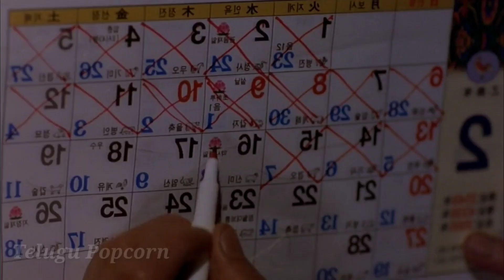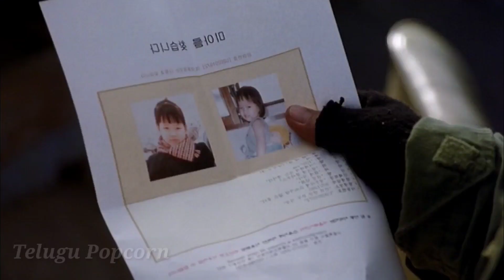The bow 2005 movie explained in telugu/telugu popcorn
Any footage of this video is used for better understanding for people who are watching.